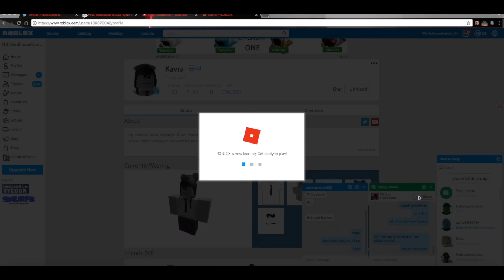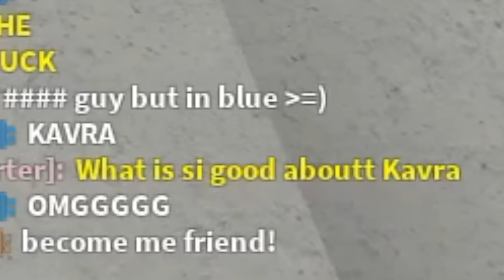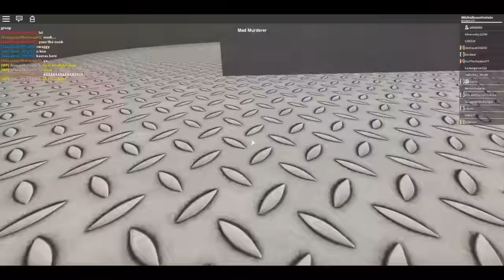HACKER FOUND IN ROBLOX MAD GAMES (with Kavra, again)